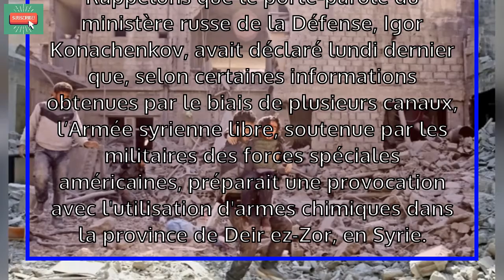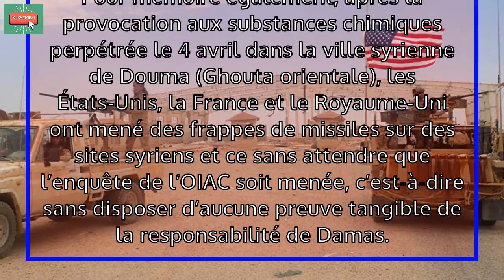Syrie: les USA prépareraient une provocation aux substances chimiques à Al-Tanf!|France news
► Sources: Gala, Voici, Santeplusmag v.v.v..